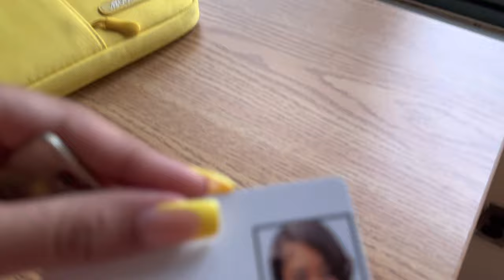MOVE IN DAY AT STONY BROOK UNIVERSITY🫣🏫🥳